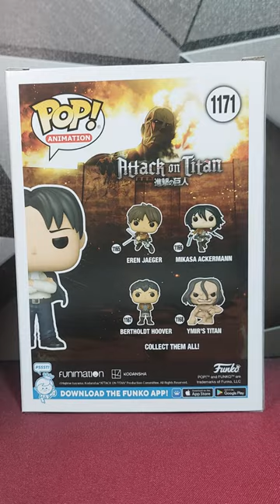Formal Levi (Gamestop) Funko Pop!